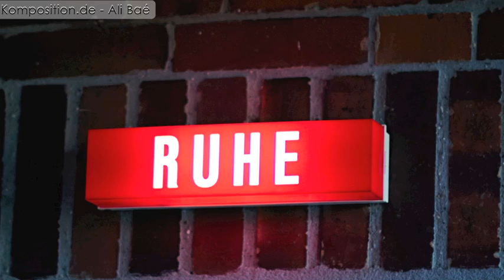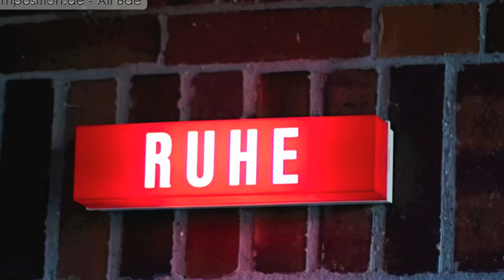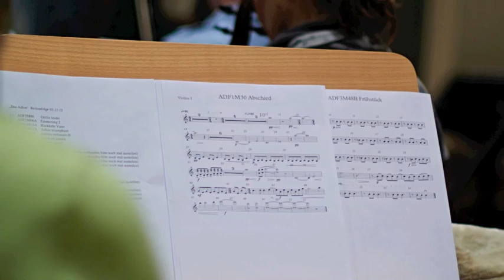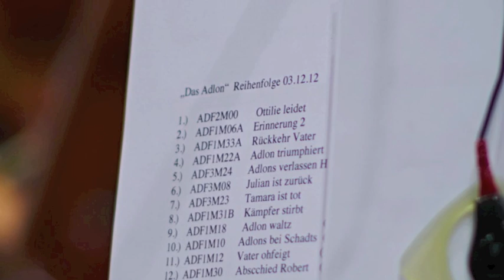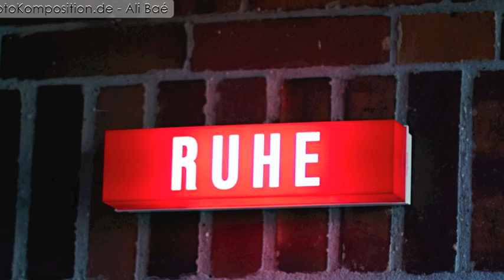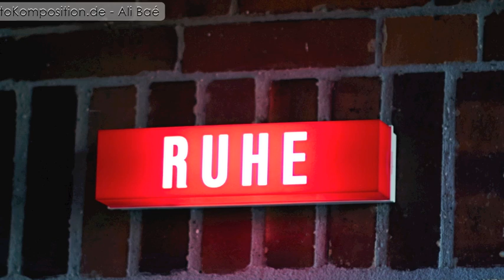"Das Adlon" Score Session, Musik zum Film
Score Session "Das Adlon" music to film